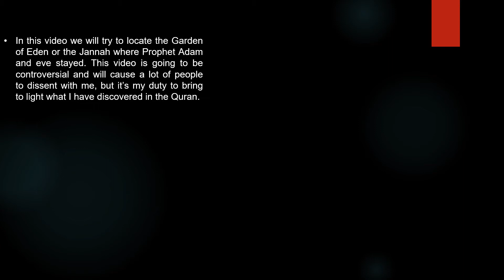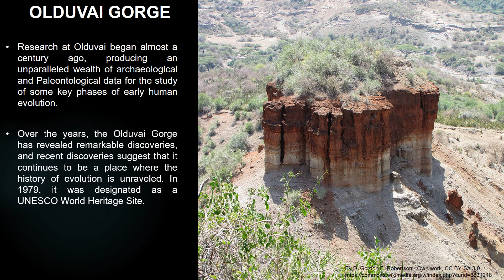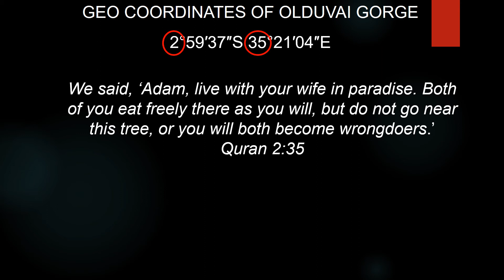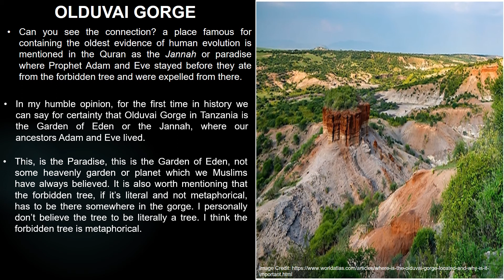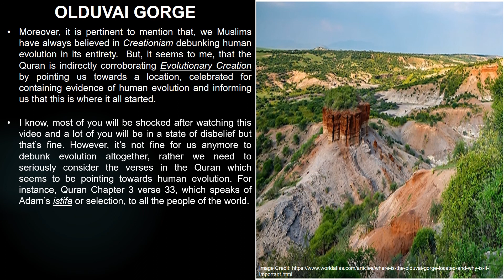Quranic Archeology Part(2): Garden Of Eden / Olduvai Gorge in the Quran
Learn an interesting method of interpreting the Quran previously unknown and learn the location of the Garden of Eden according to the Quran.

Image Credits:
Most of the images come from the Wikimedia Common. I have mentioned/given credit to the authors of the images used in this video. I always try to use copyright-free images at all times. However, if I have used any of your artwork or photos in error or forgot to give due credit then please don't hesitate to contact and I’ll be more than happy to give the appropriate credit.